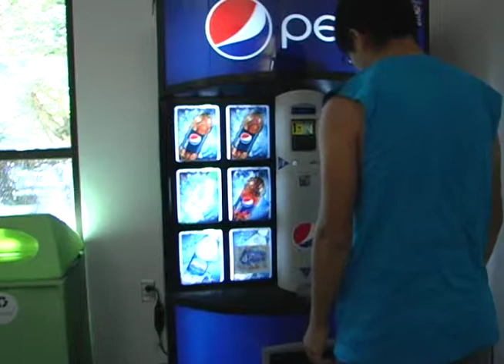plott bob spitz commercial 2